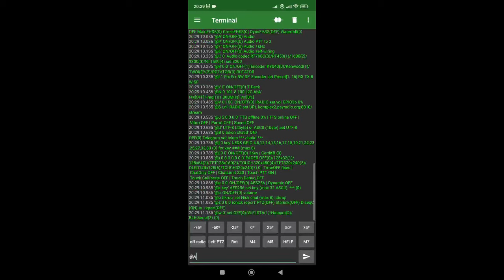LoraSAT-mini пульт керування DiSEqC 1.X з смартфону по USB/WiFi/BLE або кнопками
LoraSAT-mini пульт керування повороткою DiSEqC 1.X з смартфону по USB/WiFi/BLE або кнопками та живленням з смартфону (релiз)

Опис

Пульт керування поворотною антеною LoraSAT-mini дозволяє дистанційне провідне та безпровiдне керування поворотною антеною або антеним стеком в ручному або автоматизованому режимі на відстані до 100 m. В режимi WiFi/Bluetooth ~ 50 m та залежить від висот антен пульта та оператора, рельєфа, завад. Поворот антен виконується стандартним DiSEqC 1.X сумiсним поворотним мотопідвісом для супутникових антен. Живлення подається через роз’єм USB type-C з смартфона, планшета або просто павербанку. Живлення та керування мотопідвісом антени здійснюється через кабель, який підключається через ВЧ роз’єм F-female. Для зв’язку між пультом та мотопідвісом можна використовувати будь-який коаксіальний кабель (наприклад Finmark F660).

Основнi функції

Для керування в ручному режимі пульт використовує кнопки з однократними натисканнями та утриманням (кути від -80° до +80°) та програмне керування Android/iOS додатками через USB порт, BLE, WiFi (наприклад Serial USB Terminal, Serial Bluetooth Terminal, Serial WiFi Terminal). Для роботи в автоматизованому режимі LoraSAT-mini підтримує протокол трекiнгу Orbitron для керування одним ротатором (прошивка підтримує керування мультi-ротаторами DiSEqC до 4 шт та Starlink або PTZ до 1 шт).

Комплект поставки

1. Пульт - 1шт
2. Кабель USB type-C to USB type-C 1m - 1шт

Поворотний мотопідвіс, кабель до мотопідвісу, щогла, кріплення не входять до комплекту